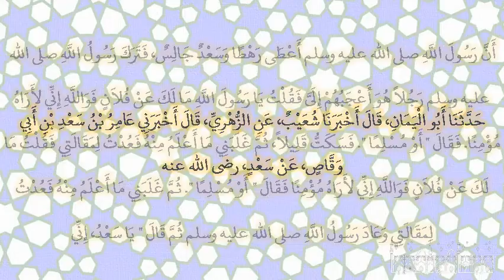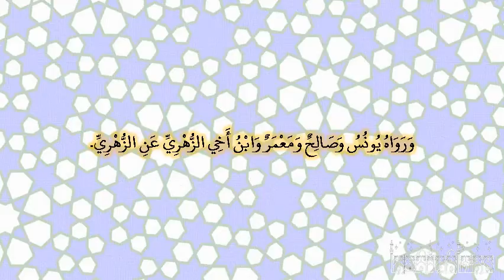صحيح البخارى - كتاب الإيمان - 27 - باب إذا لم يكن الإسلام على الحقيقة وكان على الاستسلام أو الخوف...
حدثنا أبو اليمان، قال أخبرنا شعيب، عن الزهري، قال أخبرني عامر بن سعد بن أبي وقاص، عن سعد، رضى الله عنه أن رسول الله صلى الله عليه وسلم أعطى رهطا وسعد جالس، فترك رسول الله صلى الله عليه وسلم رجلا هو أعجبهم إلى فقلت يا رسول الله ما لك عن فلان فوالله إني لأراه مؤمنا‏.‏ فقال ‏"‏ أو مسلما ‏"‏‏.‏ فسكت قليلا، ثم غلبني ما أعلم منه فعدت لمقالتي فقلت ما لك عن فلان فوالله إني لأراه مؤمنا فقال ‏"‏ أو مسلما ‏"‏‏.‏ ثم غلبني ما أعلم منه فعدت لمقالتي وعاد رسول الله صلى الله عليه وسلم ثم قال ‏"‏ يا سعد، إني لأعطي الرجل وغيره أحب إلى منه، خشية أن يكبه الله في النار ‏"‏‏.‏ ورواه يونس وصالح ومعمر وابن أخي الزهري عن الزهري‏.‏